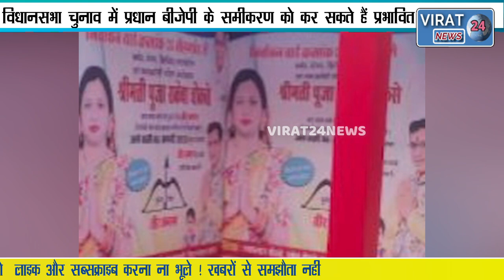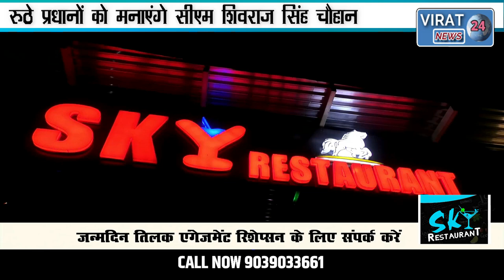विधानसभा चुनाव में प्रधान की बनी दहशत देखिये CM शिवराज द्वारा क्या निकाली गई तरकीब